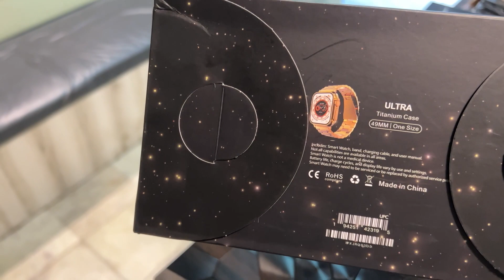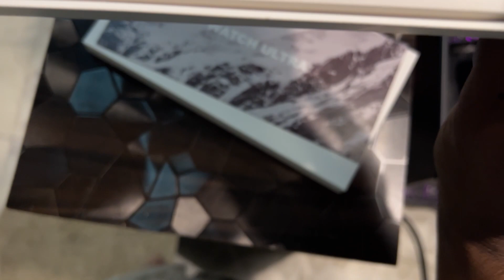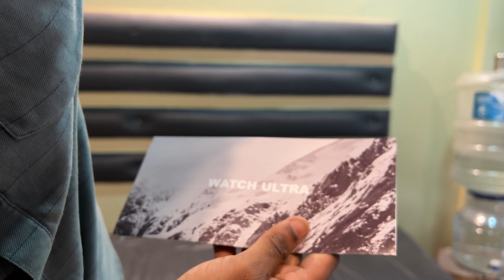APPLE WATCH ULTRA MASTER COPY | Unboxing | Malayalam | Sadiqtalks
Watch: • 3rd Prototype - F.

I hope you enjoyed the video and well understood 😊.

5 Tips to Create Viral Instagram Reels 🔥| Sadiqtalks